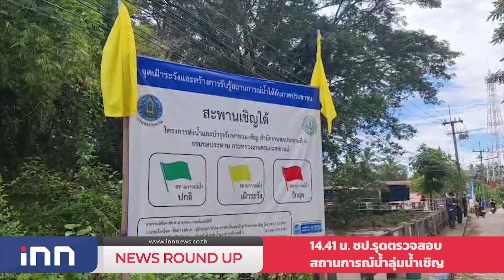"บิ๊กตู่"ดูแก้น้ำท่วมสมุทรปราการสั่ง"นันทิดา"ช่วยปชช. : เกาะสถานการณ์ 15.30 น.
14.13 น. "บิ๊กตู่"ดูแก้น้ำท่วมสมุทรปราการสั่ง"นันทิดา"ช่วยปชช.
14.22 น. พปชร.ปัด"ประวิตร"ทิ้งพรรคย้ำยังไม่ปรับกก.บห.
14.34 น. คนต่อแถวยาวรอเข้าร้านอาหารในห้าง
14.41 น. ชป.รุดตรวจสอบสถานการณ์น้ำลุ่มน้ำเชิญ